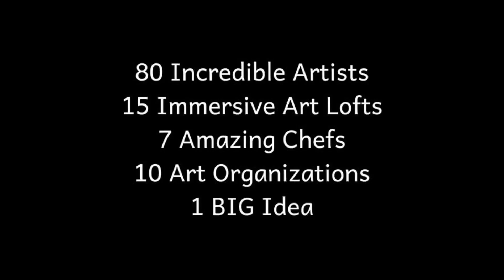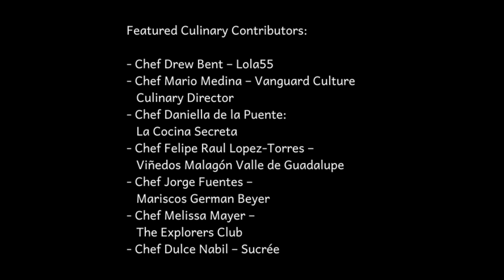SENSORIUM by Vanguard Culture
An evening of vanguard art experiences, delicious food, wine tastings, and creative networking. Over 80 artists transformed 15 condo lofts of the art-filled community of IDEA1 Downtown with immersive, experiential, multi-sensory art experiences themed around The 5 Senses.

UPDATE: This event was featured on the National Geographic Channel.

Featured Culinary Contributors include:
Chef Drew Bent – Lola55 Catering
Chef Mario Medina - Vanguard Culture Culinary Director
Chef Daniella de la Puente: La Cocina Secreta
Chef Felipe Raul Lopez-Torres – Viñedos Malagón Valle de Guadalupe
Chef Jorge Fuentes - Mariscos German Beyer
Chef Dulce Nabil – Sucrée

Art Lofts curated by Chi Essary, Rebecca Romani, Tatiana Sizonenko, and Eric Wong.

Featured Arts Orgs Include:
Art Produce Gallery
Athenaeum Music & Arts Library
California Ballet Company
CityFX Program
Fashion Week San Diego
Fleet Science Center
Jean Isaacs, San Diego Dance Theatre
LCFA Studio
Mimi Models Academy
San Diego Art Institute
San Diego Opera
The PGK Dance Project
UCSD Dept. of Music

SENSORIUM
15 Immersive Art Experiences.
10+ Notable Arts Orgs.
7 Amazing Chefs.
1 Big IDEA
Saturday, June 30, 2018

Vanguard Culture is an all-volunteer 501(c)3 nonprofit dedicated to advancing San Diego’s Creative Industries. We provide quality arts journalism, industry mixers, public events, and professional development that work to create arts jobs, bring diverse communities together and inspire collaboration among industry professionals from the visual, performing, and culinary arts.